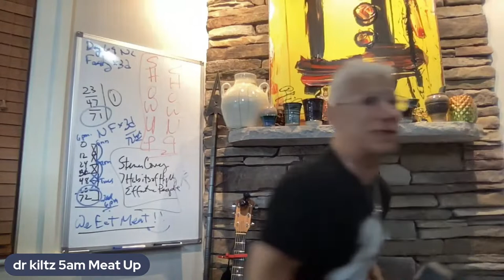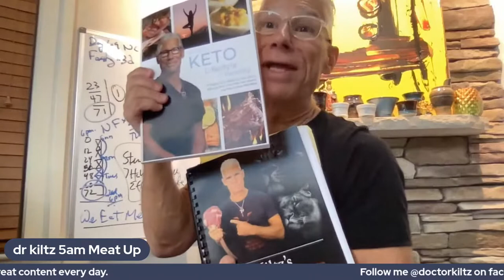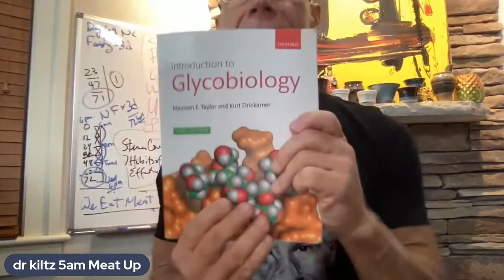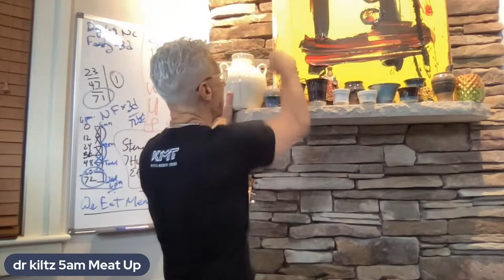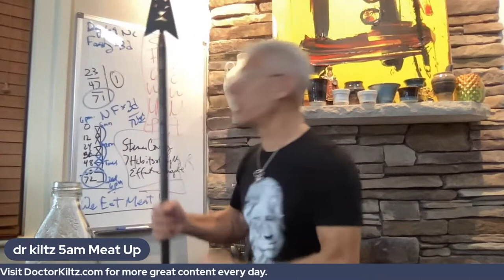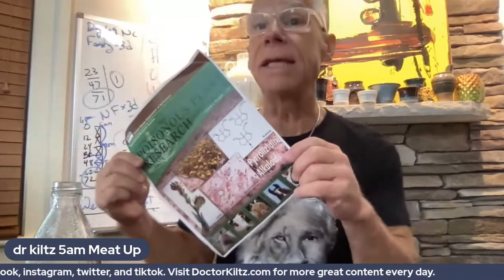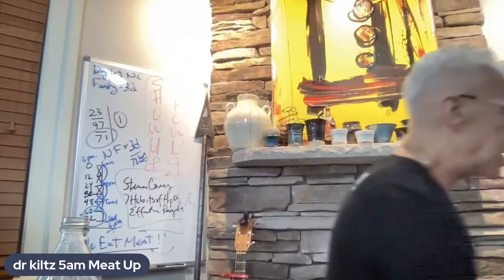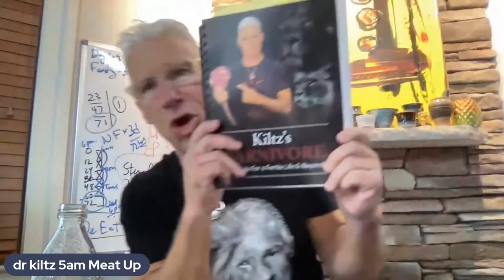Dr. Kiltz's 5 AM Meat Up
Start your day in a positive and inspirational way with me, Dr. Robert Kiltz!